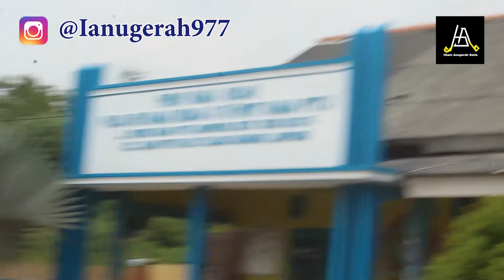Vlog N Hunting Bareng Mbk Ihti di Rawa Pitu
yang Kepo-kepo liat aja dah males repot gw